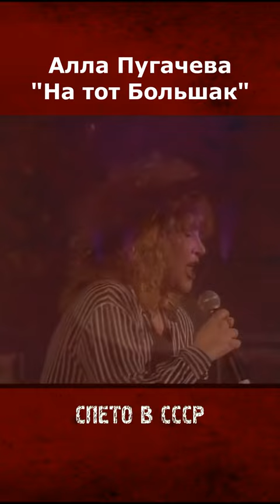Алла Пугачева - На тот Большак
Песня «Большак». Поэт: Николай Константинович Доризо. Композитор: Марк Григорьевич Фрадкин. Исполняет: Алла Борисовна Пугачёва.